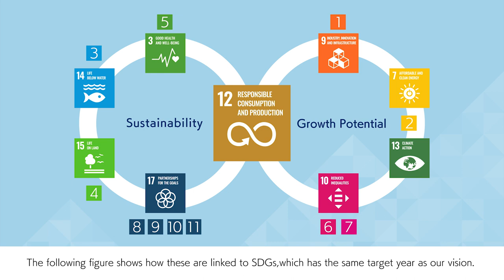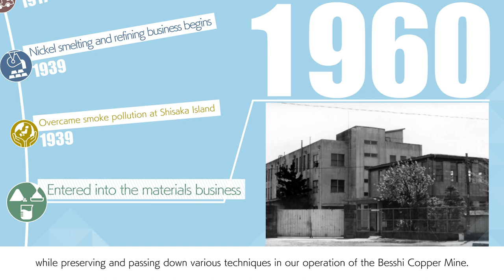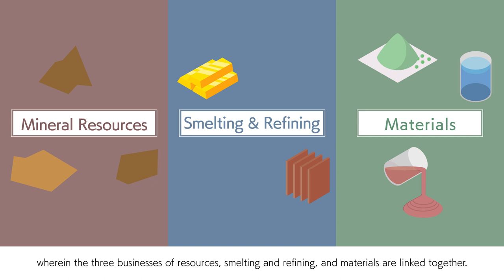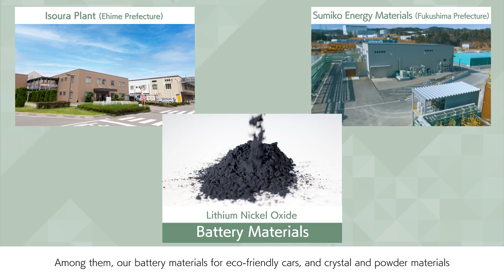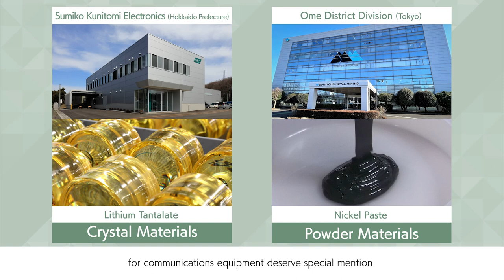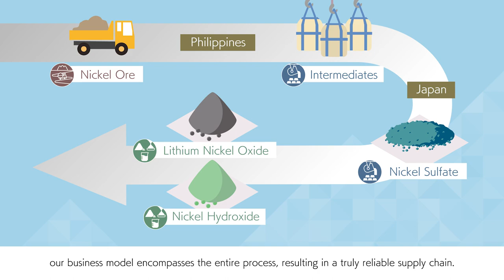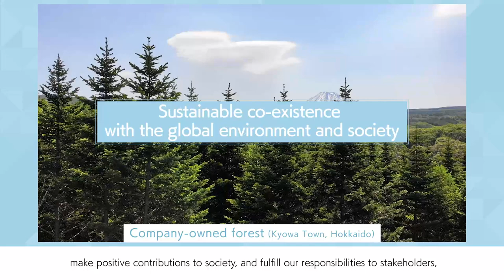Sumitomo Metal Mining Corporate Profile(En Ver.)